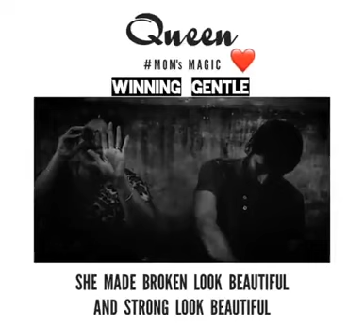Cute moms status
Pl support